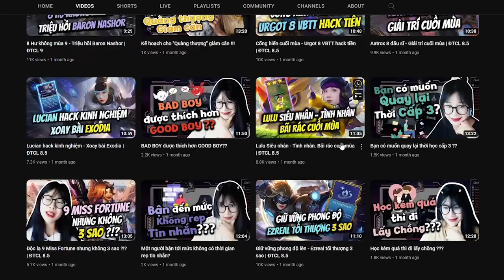Karma- Hiệu triệu nhân dát vàng. Flexing chỉ là vô tình | ĐTCL Mùa 9 | 13.13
Có thể bạn biết rồi, chưa biết thì phải biết: Karma là đội hình giúp Nắng lên CAO THỦ, thoát khỏi gác cổng kim cương =)))))